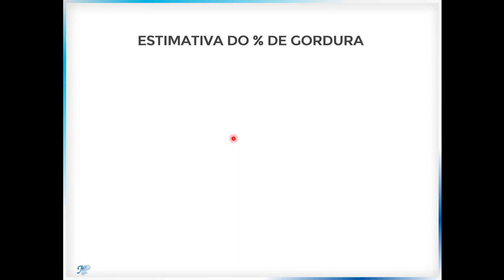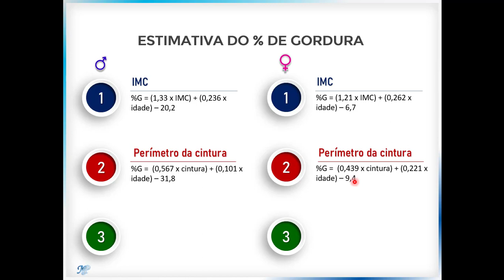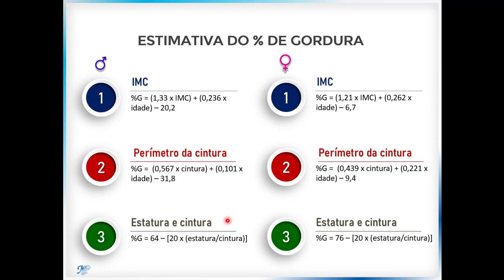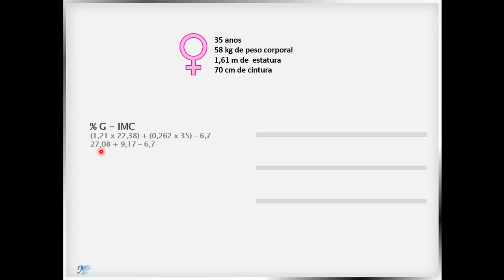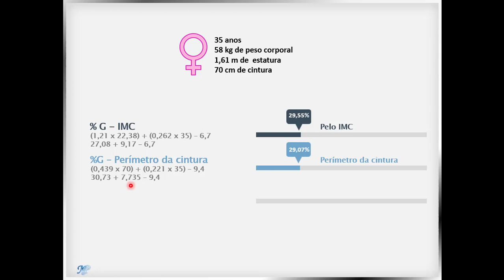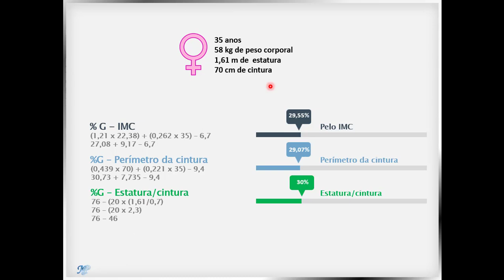Qual o seu percentual de gordura?